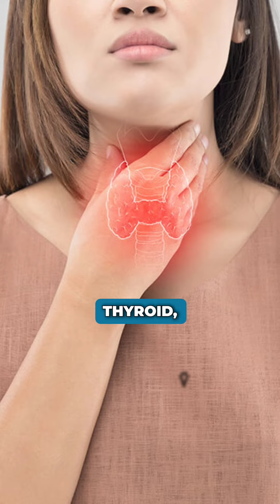PFAS Overview Dr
Dr. Nhan Nguyen dives into the world of PFAS, the "forever chemicals" found in everyday products that pose serious health risks. Learn what PFAS are, how they affect you, and what you can do to reduce exposure.